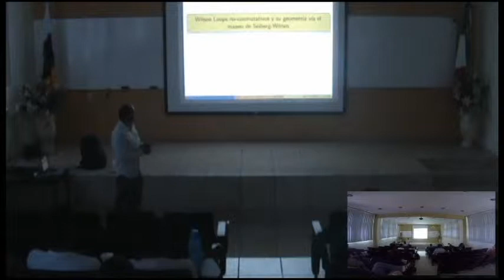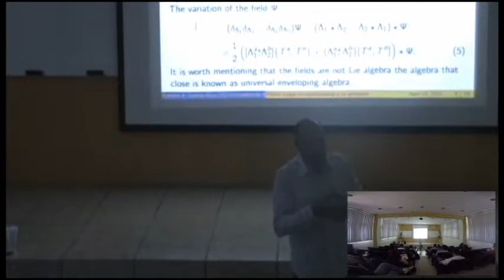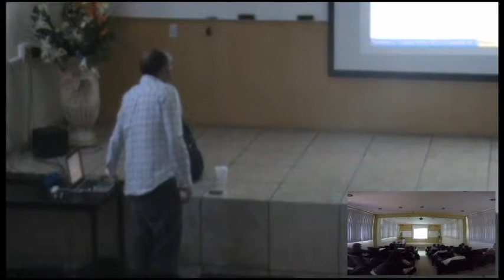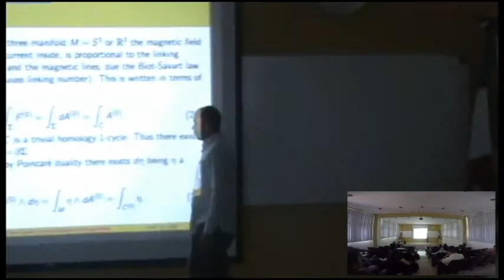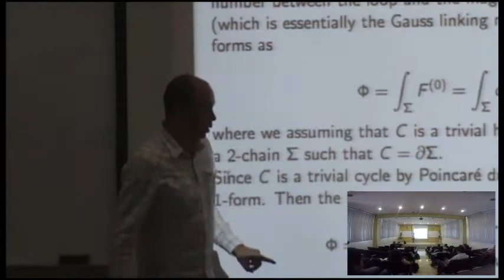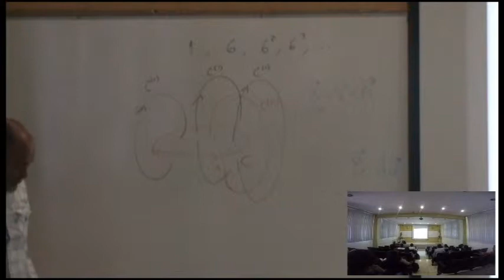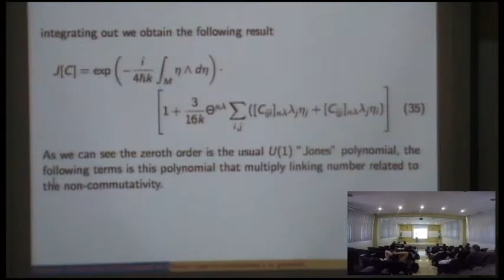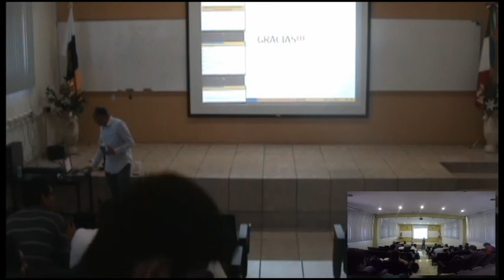Seminario:"Wilson Loops no-conmutativos y su geometría vía el mapeo de Seiberg-Witten"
Sala Audiovisual UAF, Jueves 23 de Abril de 2015, 13:00 horas, Zacatecas, Zac.

Roberto A. Santos Silva
(División de Ciencias e Ingenierías, Universidad de Guanajuato. Campus León)

Resumen: En esta platica revisaremos los Wilson Loops no-conmutativos y exploraremos la geometría de ellos como el número de enlazamiento y los polinomios de Jones-Witten, usando la  formulación de integrales de camino, calcularemos la contribución hasta primer orden en el parámetro no-conmutativo, haciendo uso del mapeo de Seiberg-Witten.